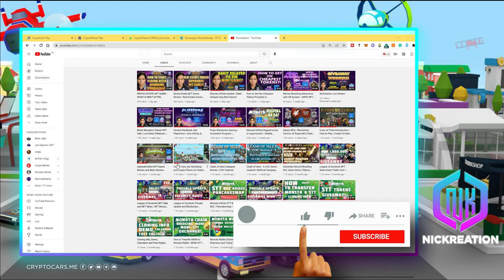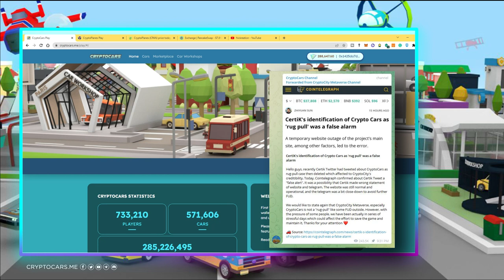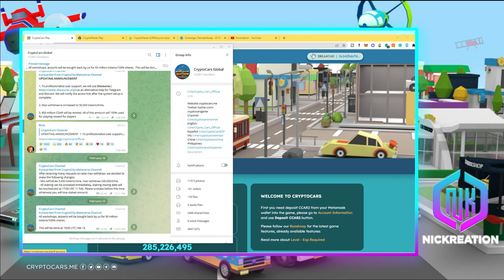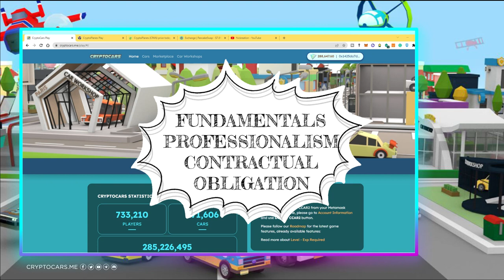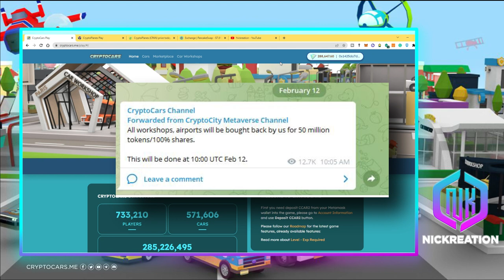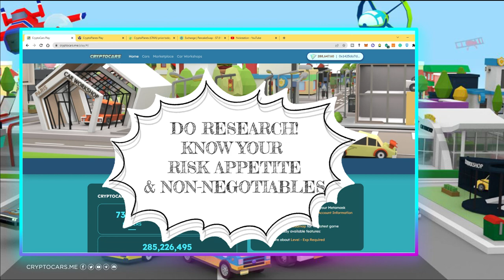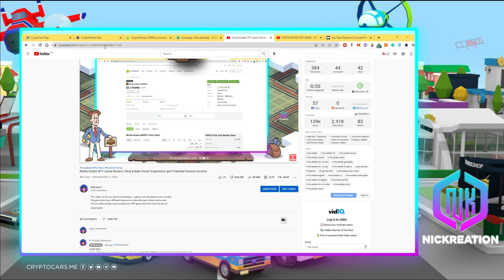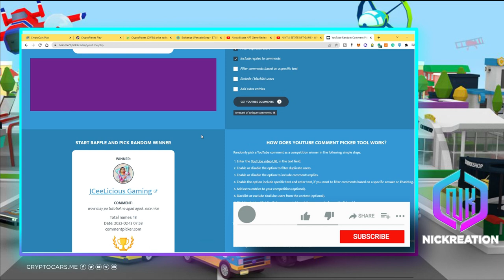NALUGE AKO SA CRYPTO CARS AT CRYPTO PLANES | AIRPORT AT CAR WORKSHOP AUCTION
This video will share my experience during and after the rugpull statement related to Crypto Guards which affects Crypto Cars and Crypto Planes.